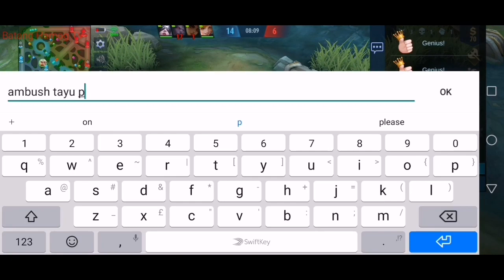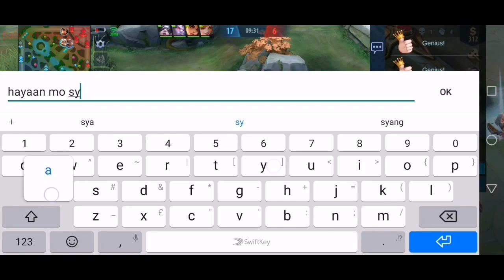Pharsa and Vale teamwork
ML is Life
MOBILE LEGENDS